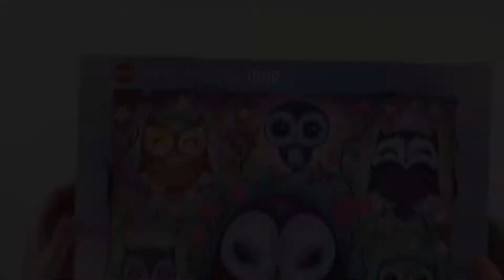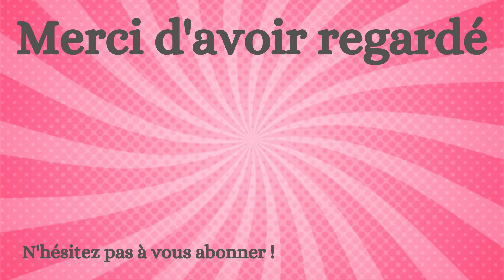Heye Puzzle - Great Big Owl 1000 pièces puzzle time lapse.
Musique d'intro : A long cold (sting) de Riot, tirée de la bibliothèque YouTube.
Autre musique :  Avocado Street de Wes Hutchinson, tirée de la bibliothèque  YouTube.
                              Angeline the Baker de Nat Keefe with The Bow Ties, tirée de la bibliothèque YouTube.